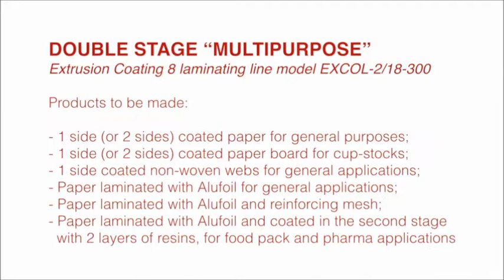EXTRUSION COATING & LAMINATING LINE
DOUBLE STAGE “MULTIPURPOSE”

Extrusion Coating 8 laminating line model EXCOL-2/18-300
• Web width: from 900mm to 1750mm.
• Coating thickness: from 6,5 to 40 g.s.m.
• Working speed: from 100 to 250m./min.
• Webs to be processed:

1. From primary unwinder: paper and paper board;
2. From secondary (sandwich) unwinder: Alufoli or paper;
3. From third unwinder: paper or non-woven mesh

• Unwinders roll diameter: 1200mm
• Finished rolls diameter: 1300mm
• Resins to be used: LDPE, LLDPE, PP, IONOMERS, E.A.A.
• Surface treatment equipment:

1. Corona Treatment ( 4 stations)
2. Flame Treatment (2 stations)

• Products to be made:

1. 1 side (or 2 sides) coated paper for general purposes;
2. 1 side (or 2 sides) coated paper board for cup-stocks;
3. 1 side coated non-woven webs for general applications;
4. Paper laminated with Alufoil for general applications;
5. Paper laminated with Alufoil and reinforcing mesh;
6. Paper laminated with Alufoil and coated in the second stage with 2 layers of resins, for food pack and pharma applications